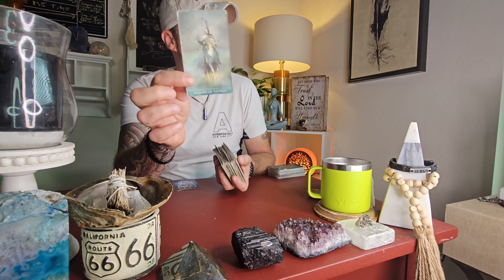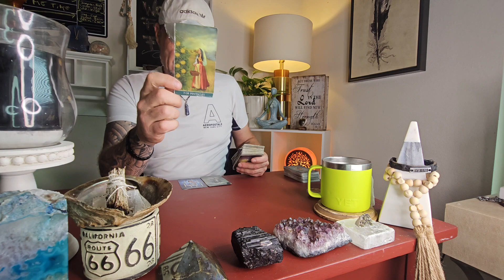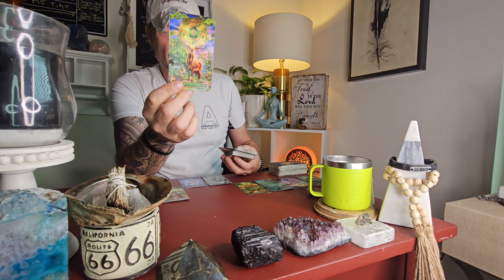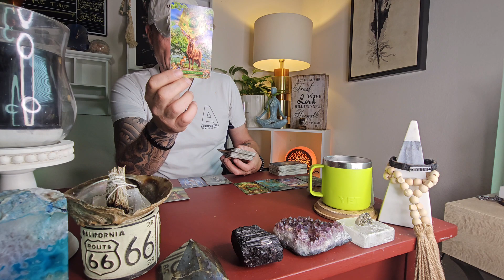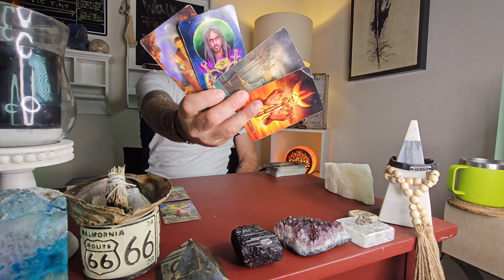Virgo-Libra: Your The Leader Of The Pack. Ur Accomplishments Pay Off. Take A Bow. U Earned This..WOW